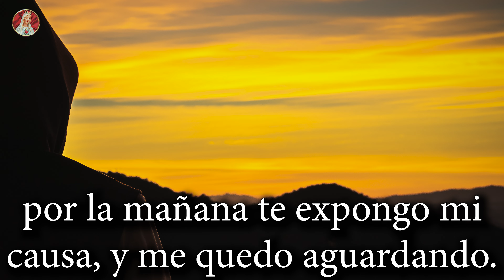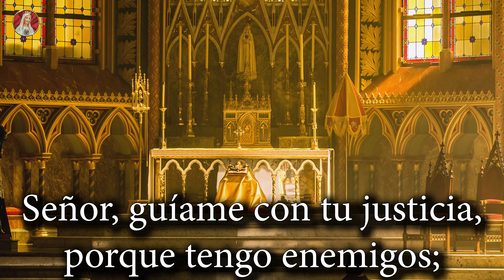SALMO 5 - Oración de la mañana de un afligido.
Salmo 5  - Señor, escucha mis palabras, atiende a mis gemidos, haz caso de mis gritos de auxilio, Rey mío y Dios mío.